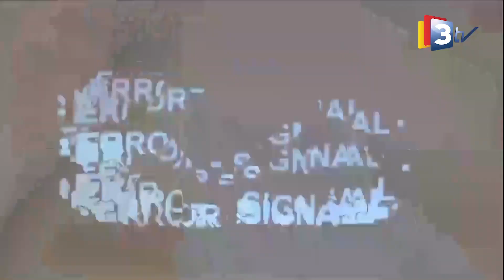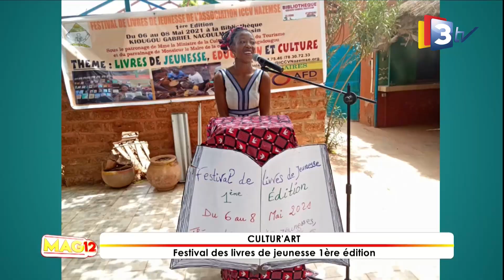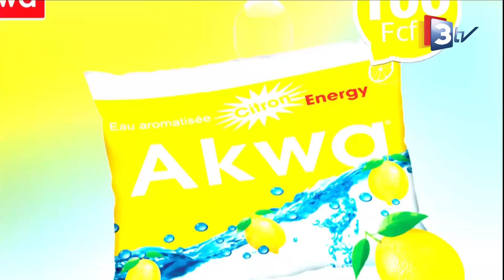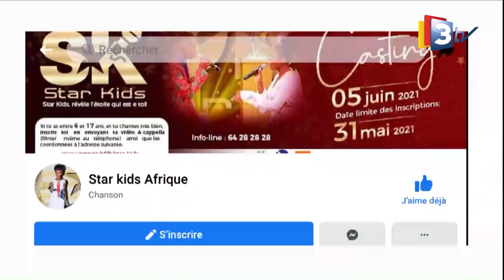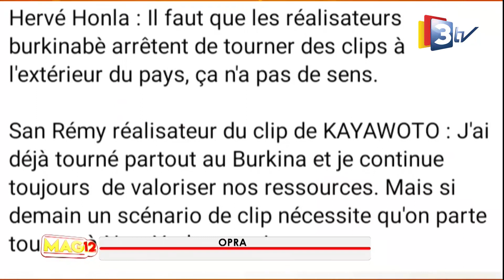3tv MAG12 10 mai 2021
Avec Turbo226, artiste-dancehall et Tedman GOLDMAN, artiste-musicien